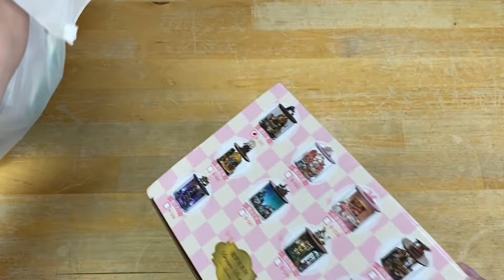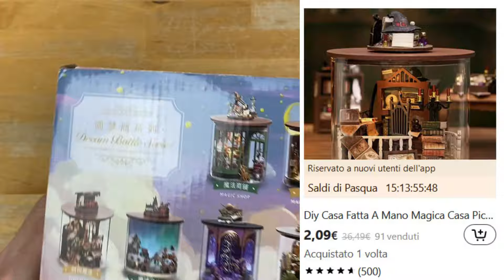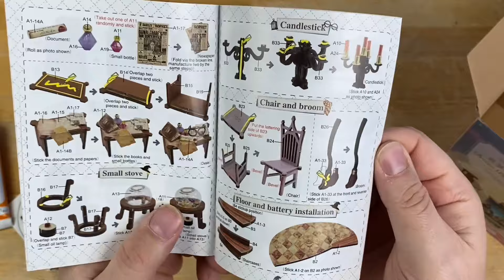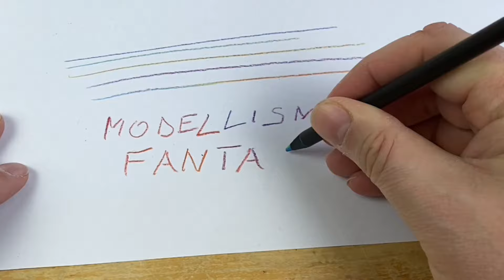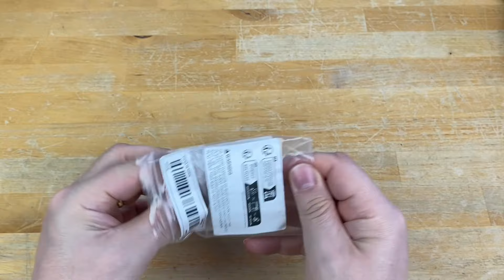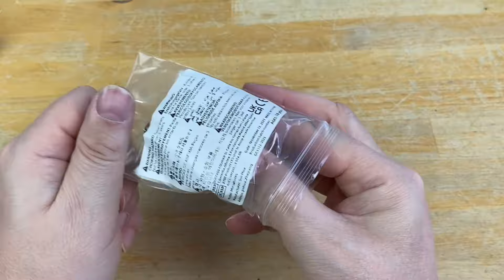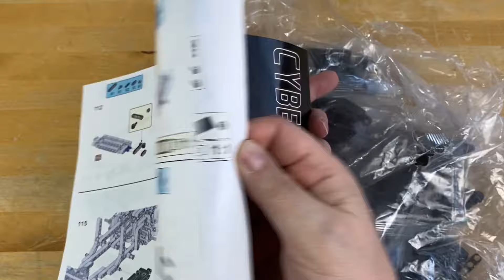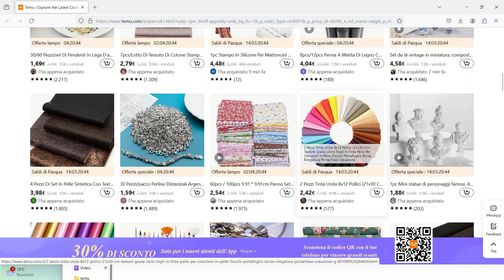100 Euro MEGA UNBOXING TEMU per Modellismo e Diorami - #092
Oggi vediamo insieme l'unboxing di prodotti presi su TEMU. 100 euro, un sacco di materiale per costruire ed arricchire i nostri diorami. Ma ne vale davvero la pena?

🛑 ATTIVATE I SOTTOTITOLI ❗❗❗

✨ Scarica l'app Temu per ottenere uno sconto del 🔥90% sulle mie scelte
🎁 Usa il mio codice【dkw9374】per ottenere uno SCONTO EXTRA del 30% nell'app!

1pc Pelle Sintetica Finta Lychee Solida 1 Pezzo 7,7 * 12,9 Pollici Fogli Di Tessuto
0,16€💰
Pastelli Arcobaleno Da 12 Pezzi, Ricariche Arcobaleno A 7 Colori, Pastelli Graffiti Creativi Fai-da-te A Colori Misti
0,31€💰
Alloy Mini Bike Micro Bike Con Gonfiatore Modello Di Bicicletta 1:10 Bicicletta In Miniatura Giocattolo Finger Bike Per Collezioni Decorazione
1,19€💰
1pc 7,87x12,99 Pollici Bump Textured Faux Leather Sheets Swirls Pattern Synthetic Leather Fabric Sheets
0,16€💰
Regalo di compleanno, Natale, Halloween e Capodanno: 1 pezzo di stampo per mattoni in miniatura per la produzione di modelli di mattoni rossi e rosa
0,34€💰
17 Pz/set 1:12 Casa Delle Bambole In Miniatura Stoviglie Trasparenti Fai Da Te Finta Gioca Giocattoli
Decorazione Materiale Fai-da-te Casa Delle Bambole In Miniatura Gioco Di Cibo Scena Di Ripresa Oggetti Di Scena Accessori Ornamenti
0,19€💰
Set Di 11 Strumenti Per Modellare L'argilla Ceramica, Set Di Strumenti Per Scolpire L'argilla Polimerica A Doppia Faccia
0,42€💰
Diy Casa Fatta A Mano Magica Casa Piccola Scena Miniatura
2,09€💰
OB11 Modello di mobili in miniatura - Set di chitarra classica/pop - Squisito arredamento in legno per la fotografia e la collezione di case delle bambole
0,39€💰
Set Di 15 Pennelli Per Dettagli Fini - Pennelli In Miniatura Per Dettagli E Pittura Artistica
0,13€💰
1pc/3pcs Tazza Mini, Bicchiere Mini, Bicchieri Di Birra Mini, Divertenti Nuovi Bicchieri Da Shot Per Feste, Tazza Da Tè, Tazza Da Ornamento Da Tavolo
0,09€💰
1pc Mini busto greco statua, piccola replica scultura di personaggi famosi ed eroi dell'antica Roma e della Grecia
0,21€💰
50 pz, accessori misti per la creazione di gioielli, collane, ciondoli, bracciali vintage fai da te in metallo
0,23€💰
7 Pz/kit, Tessuti Misti Ritagli Ritagli Quilting Tessuto Trapunta Pre-Tagliato Quarti Di Grasso Materiale Di Cotone 50*50 Cm Fascio Nuovo Tessuto
0,19€💰
Dollhouse Mini Simulazione Orologio A Pendolo Romano Vintage Pendente Miniatura Scena Prop Decorazione Modello
0,69€💰

💎Se ti piace il mio lavoro, puoi supportare attivamente il canale abbonandoti. Il tuo aiuto è davvero importante, unisciti anche tu a coloro che già da tempo contribuiscono alla crescita del canale.

Tramite l'abbonamento avrai accesso a contenuti esclusivi, dietro le quinte, progetti e video riservati agli abbonati.

Collegandovi al sito ufficiale di Modellismo Fantasy avrete la possibilità di scaricare gratuitamente molti dei progetti presenti sul canale.

Sul canale troverete un sacco di videotutorial per costruire diorami ed elementi scenici da esposizione o per i vostri tavoli da gioco, utilizzando polistirene, legno di balsa, e gli elementi di uso comune della vita quotidiana.

🔗LINK RAPIDI:
00:00 Presentazione
00:46 Unboxing
13:22 Conclusioni